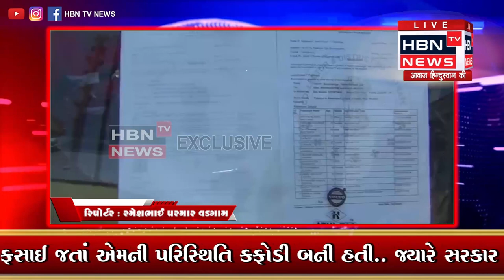લોક ડાઉન મા ફસાયેલા મુંબઈ વાસીઓ ને વિદાય કર્યા.. | HBN TV NEWS